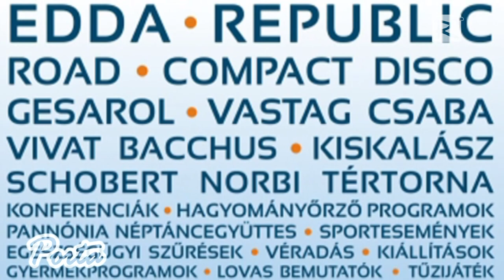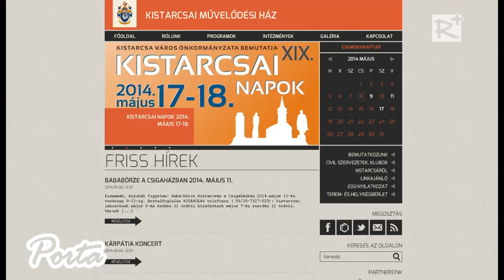Ismételten Kistarcsai napok - Intejú Ifj. Juhász István alpolgármesterrel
Immáron 19. alkalommal kerül megrendezésre a Kistarcsai napok programsorozat május 17-én és 18-án.